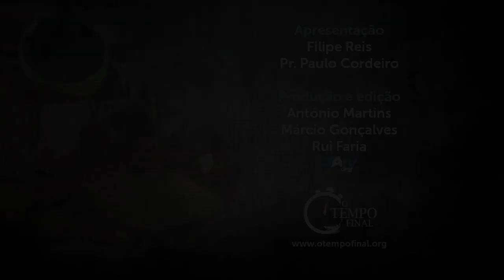A Conversão de Paulo - Lição 5, 3º trimestre 2018 | Filipe Reis, Pr. Paulo Cordeiro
Paulo tinha sido um feroz oponente dos primeiros crentes e da igreja. Contudo, após o chamado de Deus, ele tornou-se o seu maior missionário.